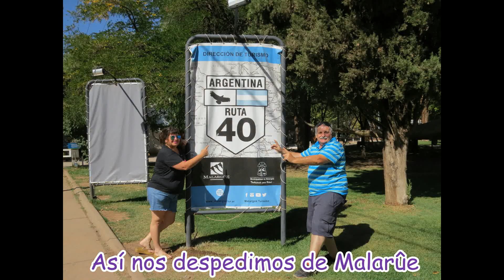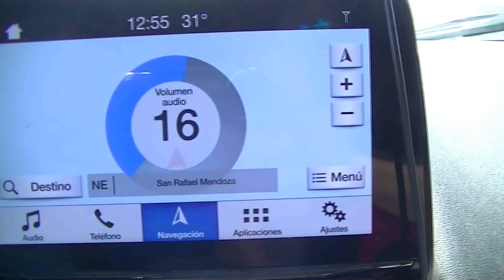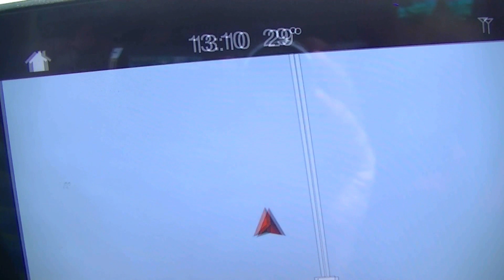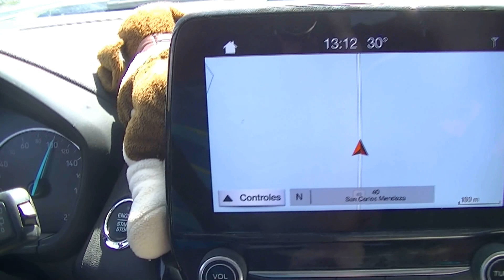Ruta 40 tramo Malargûe Lujan de Cuyo, con destino final Cacheuta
Miércoles 4 de marzo 2020, salimos de Malargûe, Mendoza, con destino a Cacheuta, misma provincia argentina. Pasamos por El Sosneado y tomamos la nueva traza de la Ruta 40. En Cacheuta, nos alojamos en cabañas Doña Rosa